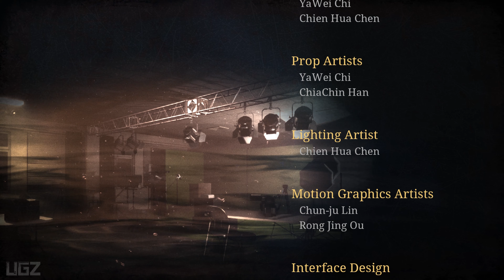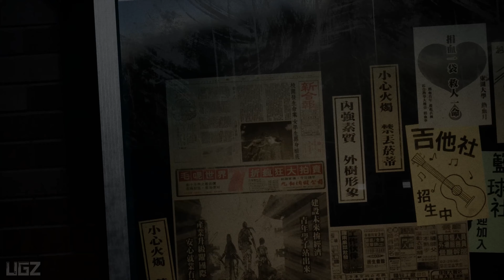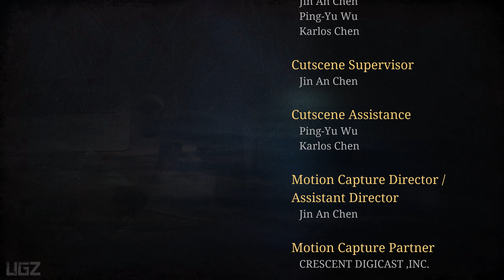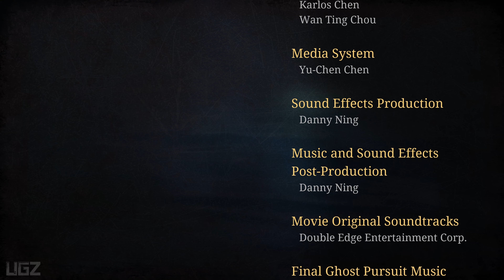The Bridge Curse Road to Salvation - ENDING Scary Walkthrough (Psychological Horror Game)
This is the game that base on Taiwanese urban legend and an intriguing backstory. In this Video we are playing a Psychological Horror Game called The Bridge Curse Road to Salvation. This is Ending gameplay Walkthrough Part 6.

It is a first-person atmospheric horror game with stealth-based gameplay. Out of 10 college horror tales from Taiwan, The Bridge Curse is one of the well-known supernatural incidents based in Tunghu University. Players will immersively wander on campus and experience the terrifying campus horror.

PC Specs:
CPU: AMD Ryzen 5950X
Motherboard: Asus Tuf Gaming X570-Pro (Wifi)
Memory: Corsair Vengeance LPX Black 16GB DDR4
SSD: Samsung SSD 980 EVO NVMe M.2 (500GB)
Graphics card: MSI RTX 3080 Ventus
Operating System: Windows 10
Monitor: LG 4K